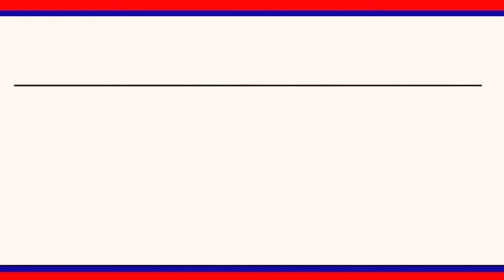అంబేద్కర్ విగ్రహంశిలాఫలకాన్ని పగలగొట్టిన వారిపైకఠినచర్యలు తీసుకోవాలి:అంబేద్కర్ సంఘం నాయకులు|LRT NEWS